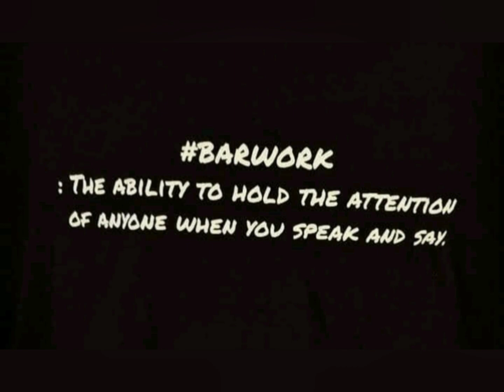2021 JUNETEENTH CELEBRATIONS... NAH, IN THE STUDIO RECORDING RECORDS... TWREX Truck Rehersal...